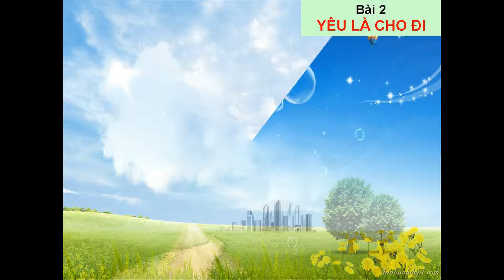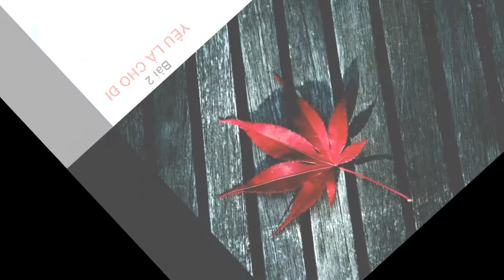Cha Mễn kể chuyện cho các gia đình Bài Bài 2 YÊU LÀ CHO ĐI - -